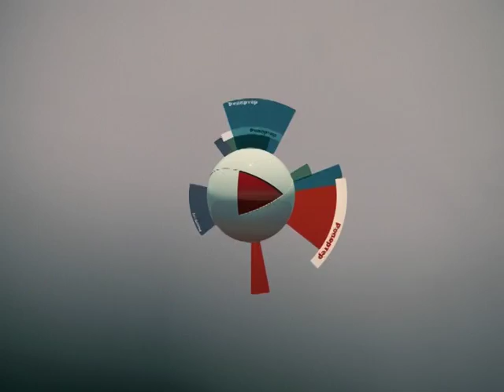репортер 31 10 16 2